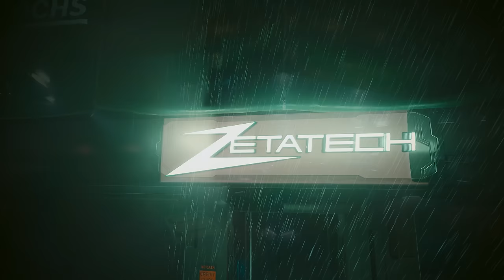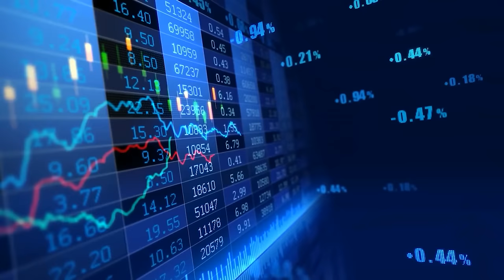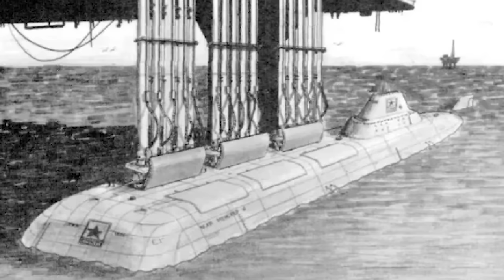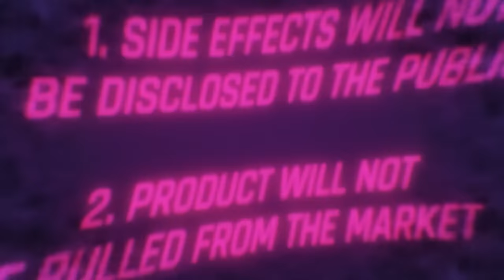Over 2 Hours Of Cyberpunk Corporation Lore | WiseFish Lore Compilation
This is a compilation of all the Corporation Lore from Cyberpunk that I have covered with some added extras as well.

Timestamps:

0:00 - Introduction
0:38 - Corporate Early Years & Wars
15:12 - Arasaka Origins
36:17 - Militech Origins
53:01 - Arasaka Aftermath
1:05:51 - Militech In 2077
1:13:29 - Secrets Of Militech
1:16:19 - Forming Of DogTown
1:18:12 - Biotechnica Corporation History
1:39:59 - Kang Tao Corporation History
1:43:27 - Trauma Team Corporation History
2:00:09 - NCPD Corp History
2:23:25 - Zetatech Corporation History
2:24:53 - Thanks For Watching